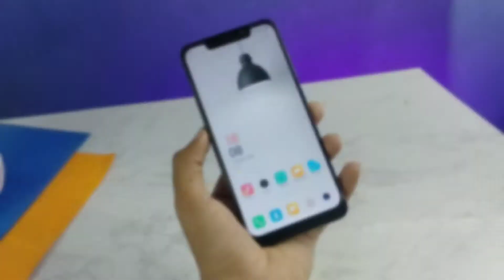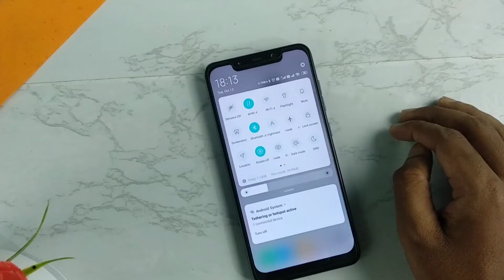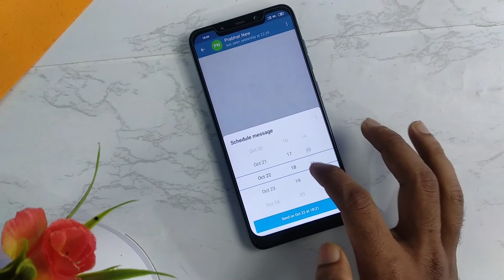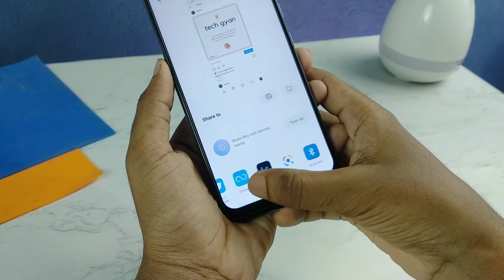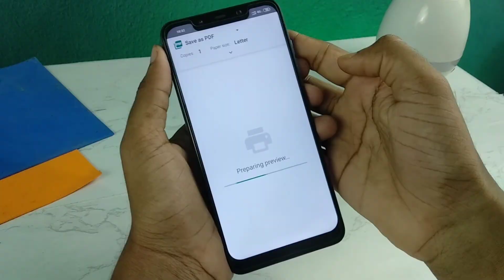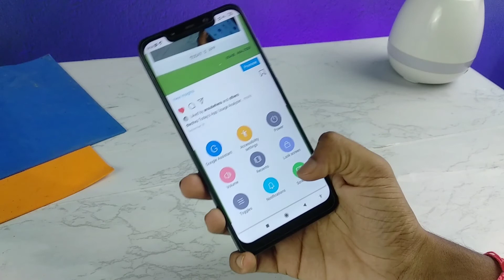5 Secret Android Tricks And Hidden Features | Dhansu Tricks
In this video: 5 amazing Android Tricks and Hidden features to try.

1. Instagram Logo Trick
2. Disable all sensors
3. Telegram Trick
4. Google Lens Trick
5.Webpage into PDF
 and a Bonus Trick

- Ansuman Behera

50 inches Tripod

Music Credit 🎶